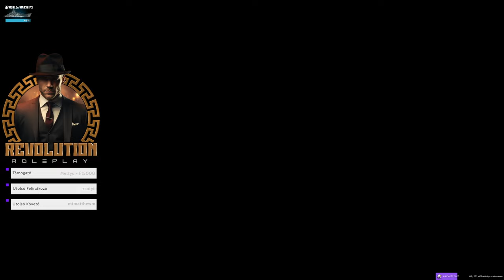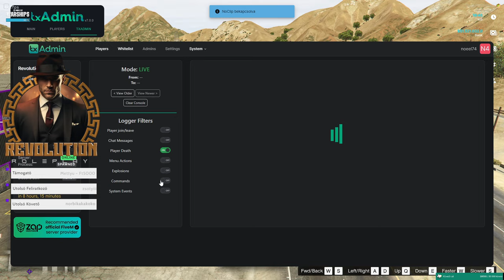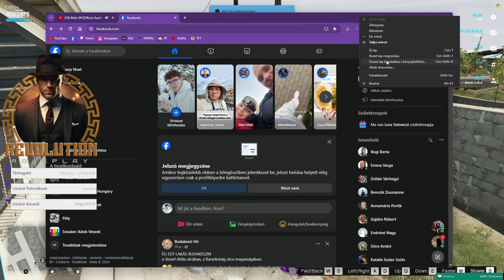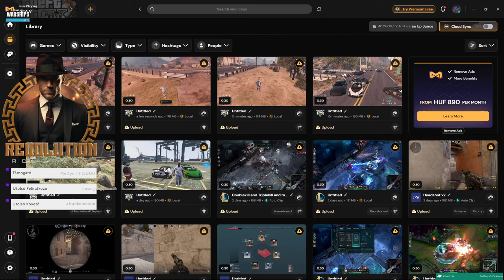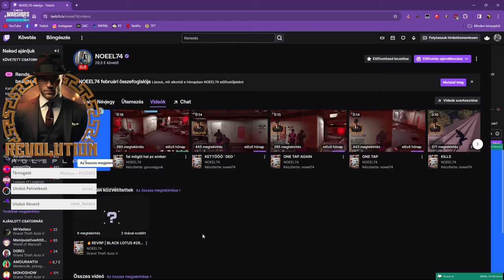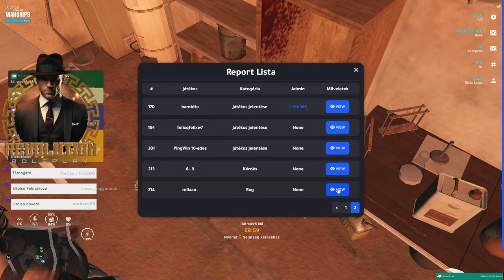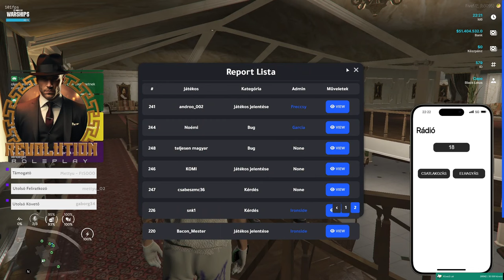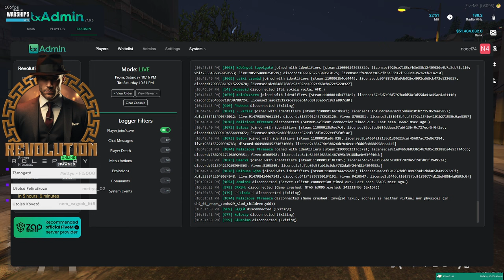🔥REVRP | BLACK LOTUS #26 | ESTI CHILLES MEGMOZDULÁS🔥| !wows !stream !vod !sac !newvid !insta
Sziasztok!
Mostantól a Twitch streamek ide fognak felkerülni és itt fogjátok tudni visszanézni őket.
Köszönöm, ha megnézted a videót és ha tetszett dobj egy likeot! ^^

 / noeel74

SETUP :

Videókártya : MSI nVidia GeForce RTX 4070 Ti VENTUS 3X E1 12GB GDDR6X OC
Processzor : Intel Core i7-13700KF
Vízhűtés : ID-Cooling ZOOMFLOW 240 XT univerzális
Alaplap : MSI PRO B760M-P DDR4
Memória : 32 GB
Egér : Logitech G Pro Wireless
Billentyűzet : ASUS ROG STRIX SCOPE NX TKL
Fejhallgató : LOGITECH G PRO WIRELESS
Mikrofon : Auna Mic 900s
Kamera : Logitech C920 Pro
Elsődleges Monitor : Acer Predator XB252QBMIPRZX gaming LED TN monitor, 24.5", Full HD, 1 ms, 240Hz, G-Sync,
Másodlagos monitor : LG 29WK600